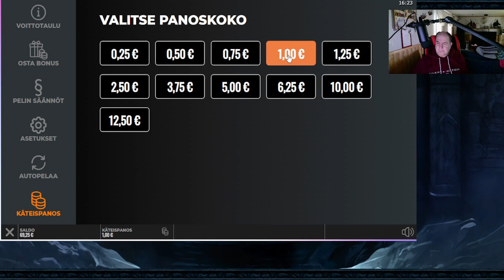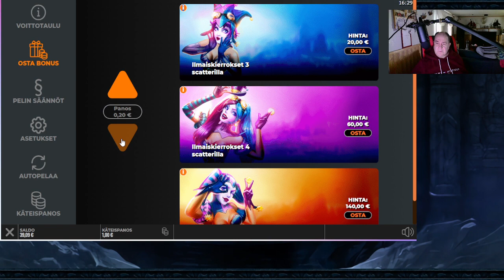Zeppelin reloaded + bonus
Kasino testailua